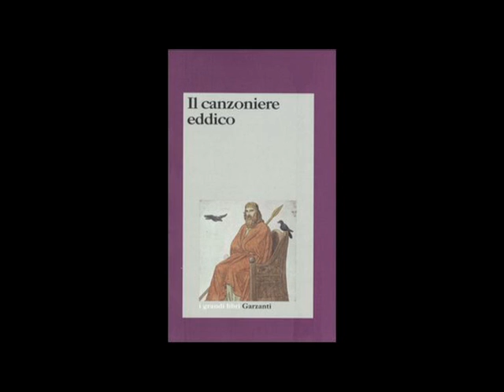Il canzoniere eddico, canti islandesi base religione Asatru Vikinga [468B]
Il canzoniere eddico, canti islandesi base religione Asatru Vikinga Canzone dell'Eccelso da paragrafo 125
Continua in:
20051124 C. Luca Barbareschi: violenze sessuali in istituti religiosi. Caro Bertinotti...